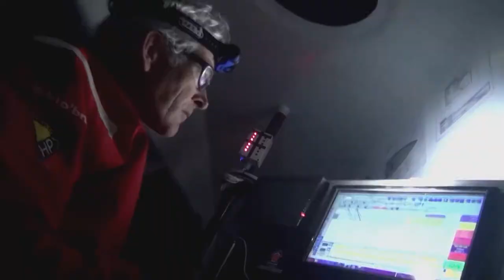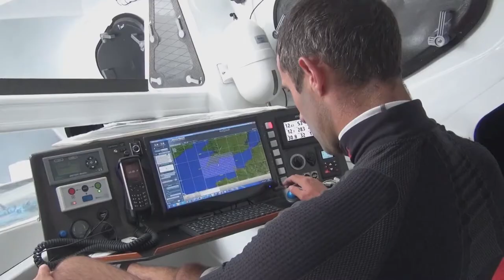Készen áll Fa Nándor a rajtra | Skipper Magazin | m4Sport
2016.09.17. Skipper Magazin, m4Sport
Készen áll Fa Nándor a rajtra